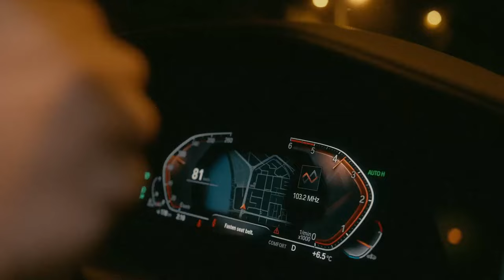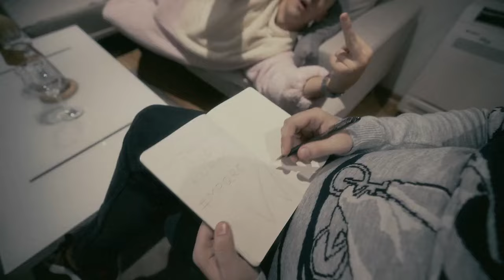BAKA PRASE - MPQRC (official music video)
Pretplati se, beslatno je🙂